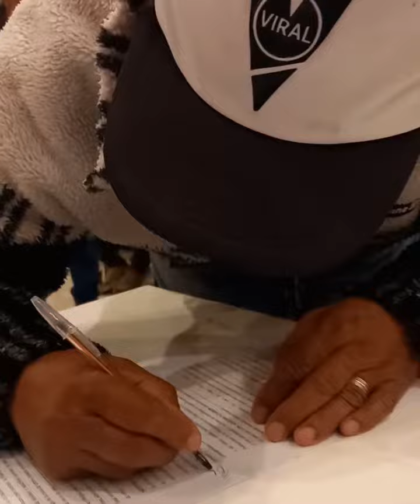FIRMA DE CONTRATOS DE LOS BENEFICIARIOS DE “LOTES CON SERVICIOS”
🎥 108 familias geselinas firmaron contrato y ya pueden tomar posesión formal de sus terrenos.

Vecinos y vecinas de VillaGesell que salieron beneficiados de los más de 1300 inscriptos en el tercer sorteo de “Lotes con Servicios” rubricaron los documentos junto al Intendente Gustavo Barrera, para comenzar con la construcción de sus viviendas 🏘️.

Ya son más de 380 lotes entregados desde el nacimiento del programa, en 2018, una iniciativa de la Dirección de Hábitat, pensada para que más familias geselinas puedan tener acceso al derecho de una casa propia. ❤️